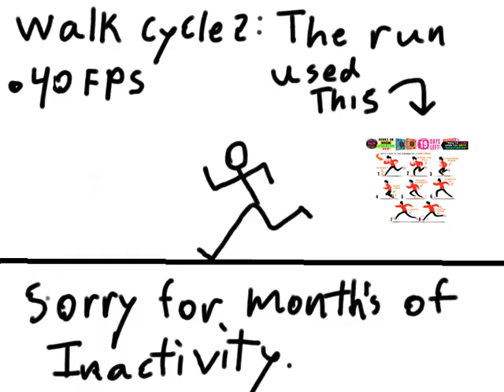The walk cycle 2: The run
Put the vid on loop. Sorry for not up loading